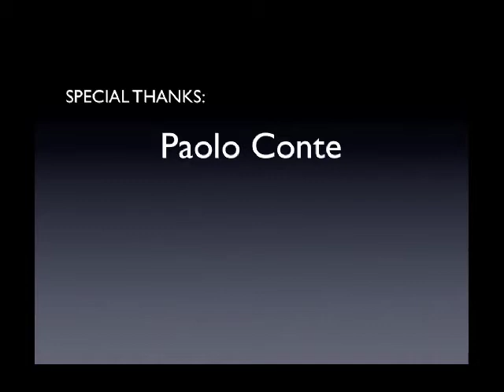Winsted Ct. 1948 Lively Ladies Italian-American Picnic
Intro to picnic scene, this is jaunty music and ladies from second reel of Carmine E. Cornelio Legacy Film brought to Floridia Sicily 1948 film Essential Italian-American heritage of Winsted CT Movie on Facebook